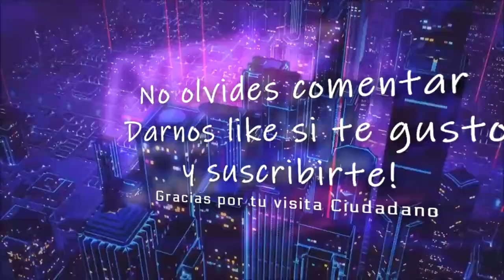Star Citizen Origin G12 Preguntas y Respuestas